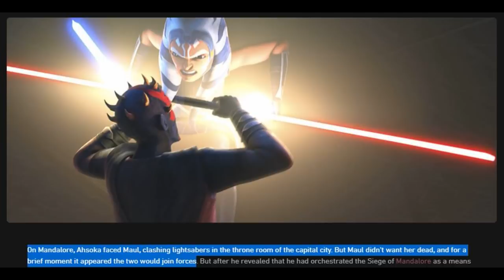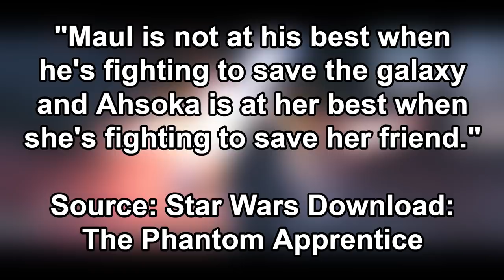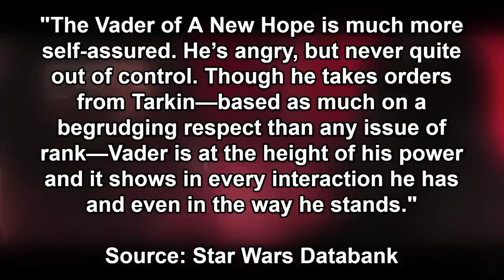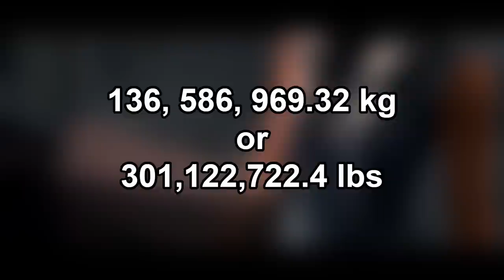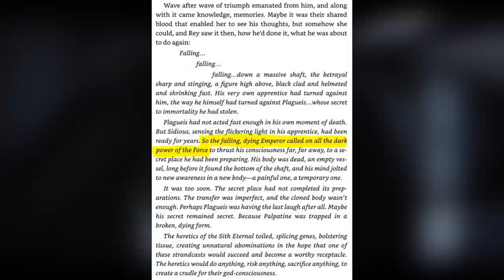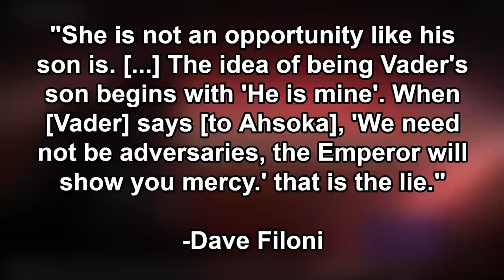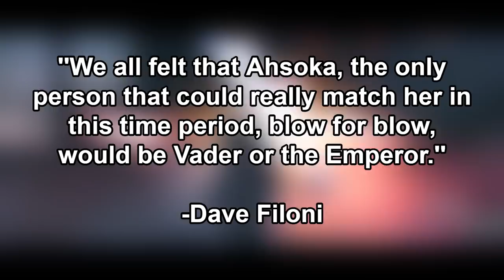How Powerful is Ahsoka Tano? | Star Wars Canon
Follow Garrick on twitter
Follow Nick on twitter
Like our Facebook page for regular updates!

Ahsoka Tano was a former Jedi Padawan who, after the Clone Wars, helped establish a network of various rebel cells against the Galactic Empire. A Togruta female, Tano was discovered on her homeworld of Shili by Jedi Master Plo Koon, who brought her to the Jedi Temple on Coruscant to receive Jedi training. Following the outbreak of the Clone Wars, Jedi Grand Master Yoda assigned the young Tano to be the Padawan learner of Jedi Knight Anakin Skywalker, who nicknamed her "Snips" when she joined him at the Battle of Christophsis. Whereas Tano was eager to prove herself, Skywalker had a reputation for recklessness, and they had a rather difficult start as master and apprentice. Yet they worked together to rescue Rotta, the son of crime lord Jabba Desilijic Tiure, and returned Rotta to his father, thus facilitating a crucial alliance between the Hutt Clan and the Galactic Republic.

As a commander in the Grand Army of the Republic, Tano found a mentor in Clone Captain Rex of the 501st Legion, with whom she and Skywalker collaborated to lead frontline campaigns against the Confederacy of Independent Systems. In her first command position at the Battle of Ryloth, Tano disobeyed orders and lost her entire squadron of pilots, but she rebounded and helped secure a victory at Ryloth. Her assignments pitted her against a variety of opponents, from General Grievous and Sith apprentice Asajj Ventress to bounty hunters such as Cad Bane and Aurra Sing. Over time, she matured into a respected leader, contributing to key Republic victories like the Second Battle of Geonosis and the Battle of Mon Cala. She even died during a series of events on Mortis, but the Daughter, a Force wielder who personified the light side, sacrificed herself to bring Tano back to life.

Tano gained much experience on and beyond the war front, leading a group of Jedi younglings to revolt against their Trandoshan captors, helping rescue a colony of Togruta from enslavement by the Zygerrian Slave Empire, and serving as an advisor to the Onderon rebels—with her close friend, Lux Bonteri, among them—as they liberated their world from the Confederacy. In a stark turn of events, Tano was framed for the bombing of the Jedi Temple hangar and other homicides, and she escaped into the Coruscant underworld to clear her name. Though she formed an unlikely alliance with Asajj Ventress, she was detained by Republic forces and was consequently barred from the Jedi Order. Ultimately, Skywalker uncovered the true culprit, Tano's friend, and fellow Padawan Barriss Offee, and prevented his former apprentice from being convicted of sedition. Nevertheless, the ordeal dislodged Tano's faith in the Jedi. She refused the Jedi High Council's offer to rejoin the Order, instead of departing in search of a new path and becoming a Force-Sensitive Outcast. Tano briefly returned to lead Republic forces during the Siege of Mandalore and faced Maul and his forces, although Order 66 was enacted shortly after the Sith Lord's capture and Tano, faking her death after being betrayed by the 501st Legion, was forced into hiding.

After the Galactic Empire came to power, Tano went into hiding on Thabeska and Raada disguised as "Ashla." Following the evacuation of Raada, Tano joined Senator Bail Organa's growing rebel movement. She became the manager of his intelligence network and adopted the codename "Fulcrum." As Fulcrum, Tano provided intelligence to various rebel factions including Hera Syndulla's Spectres rebel cell. Tano took a particular interest in Syndulla's rebels because one of their members, a former Jedi named Kanan Jarrus, had begun to train his own Padawan, Ezra Bridger. In addition, Tano's efforts against the Empire brought her into contact with the Dark Lord of the Sith Darth Vader—who, unknown to her, was actually her former master, Anakin Skywalker—as well as the Imperial Inquisitors known as the Fifth Brother and the Seventh Sister. Following the mission to Malachor, Tano became lost to the rubble and shadows of the Sith temple and was believed by many, including Jarrus and Bridger, to have perished during a duel with Darth Vader.